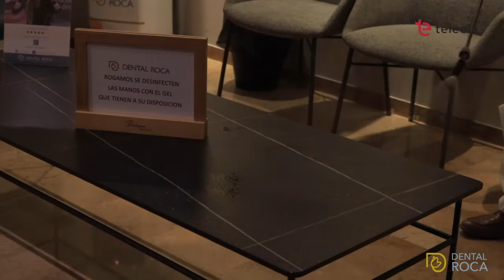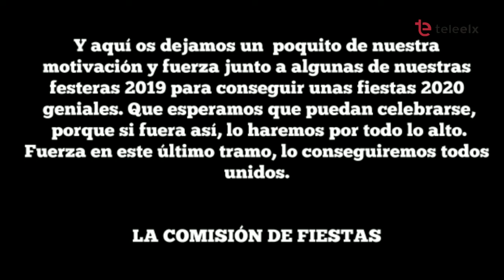DIA A DIA 20/04/20